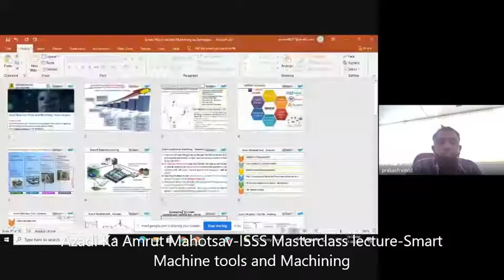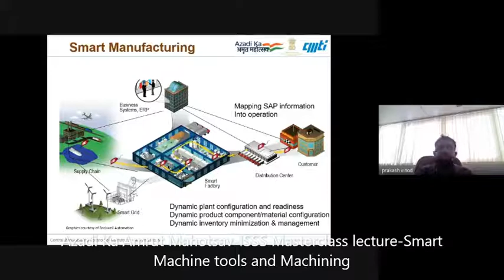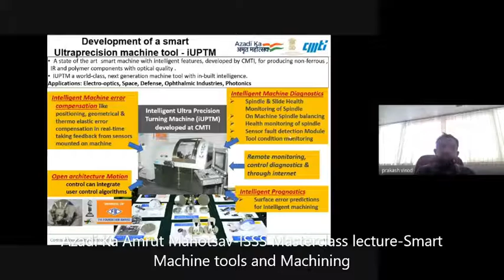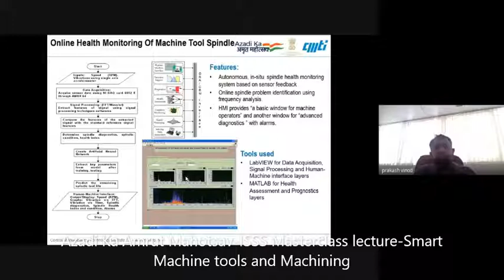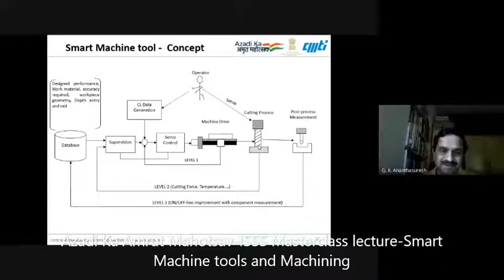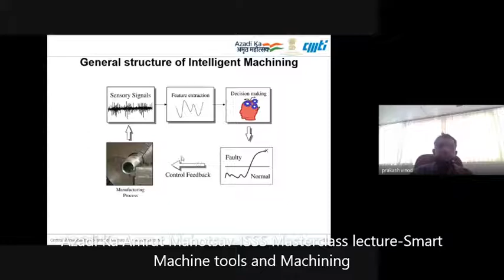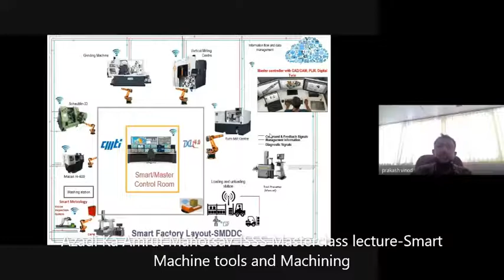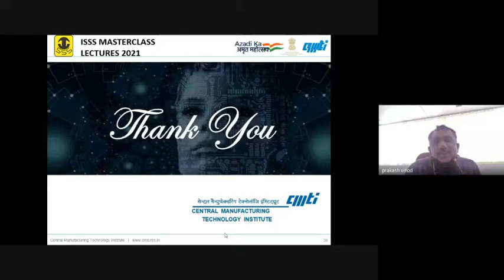Azadi Ka Amrut Mahotsav ISSS Masterclass lecture Smart Machine tools and Machining